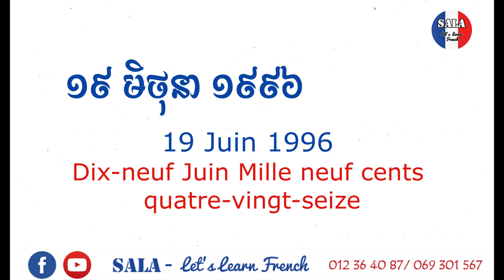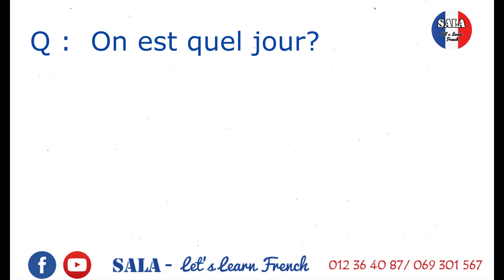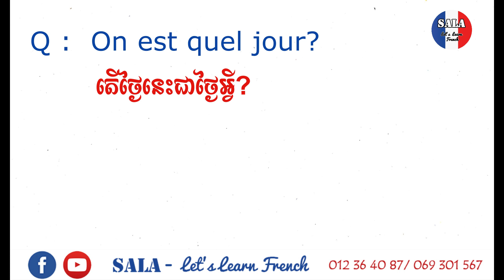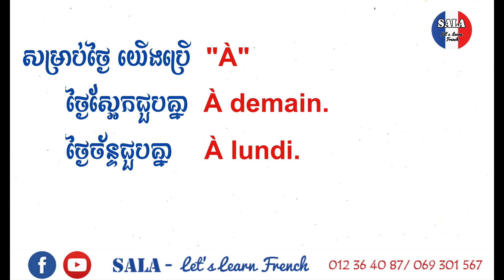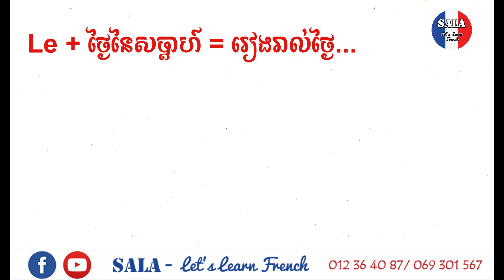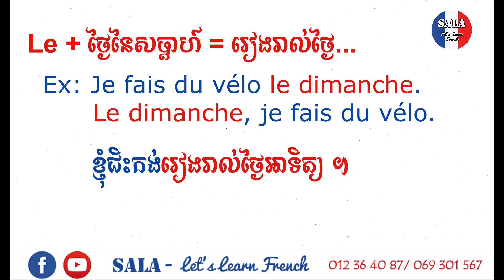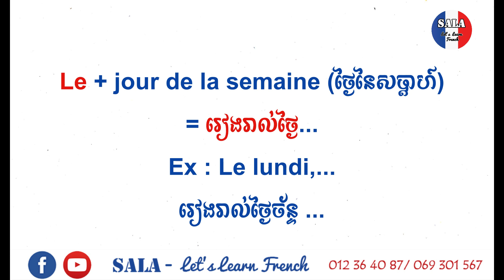រៀនពាក្យភាសាបារាំងអំពី «កាលបរិច្ឆេទ» | រៀនភាសាបារាំង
ក្រោយពីមើលវីដេអូនេះចប់ដោយយកចិត្តទុកដាក់ អ្នកនឹងអាចប្រាប់អំពីកាលបរិច្ឆេទ (ថ្ងៃ ខែ ឆ្នាំ) ជាភាសាបារាំងបានយ៉ាងត្រឹមត្រូវ និងងាយស្រួល។

 ABA :  Sokha Hai
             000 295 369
សូមអរគុណ

សង្ឃឹមថាវីដេអូរបស់យើង នឹងអាចជាជំនួយបានច្រើនដល់ការរៀនភាសាបារាំងរបស់អ្នក...